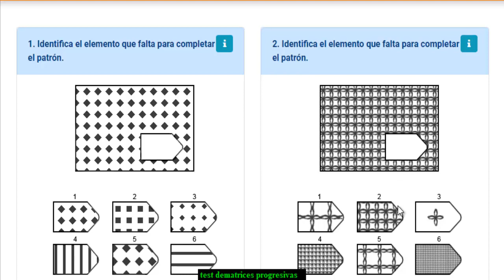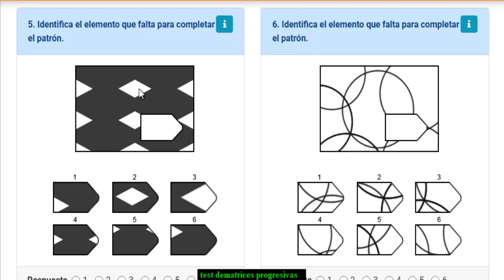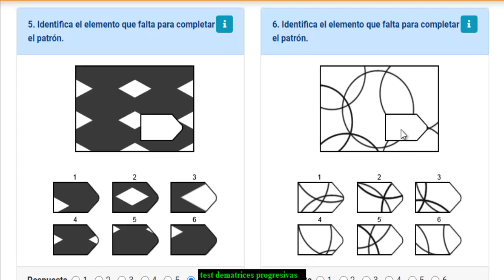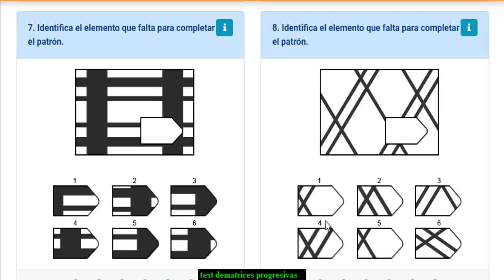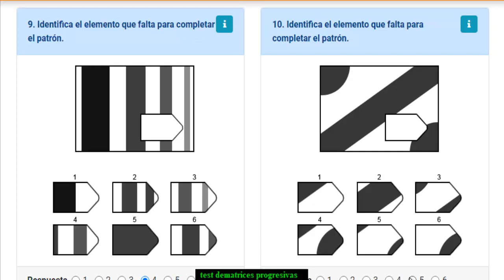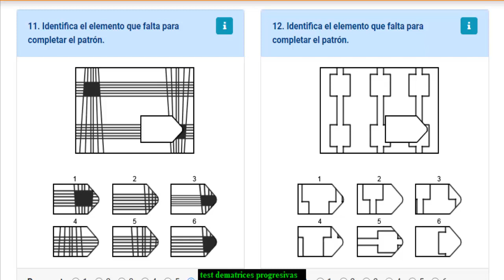TEST DE MATRICES `PROGRESIVAS CONCURSO DE OPOSICION 2021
Bienvenidos una vez más a este canal, yo soy Profe Leonardo y hoy le esteré hablando de. El test de Matrices Progresivas, creado por el Dr. John C. Raven en 1938, es una prueba que busca medir la inteligencia general, capacidad intelectual y habilidad mental general. Es un test no cultural (no intervienen los conocimientos adquiridos, por lo que el grado de escolaridad no es determinante para su aplicación), no verbal (se aplica a cualquier persona independientemente de su idioma, educación y capacidad verbal), interesante y sencillo.

Este test mide un componente clave de la inteligencia: La capacidad eductiva, la cual implica la capacidad para dar sentido a un material desorganizado o confuso, para manejar constructos claramente no verbales que facilitan la captación de una estructura compleja. Las pruebas de este prestigioso Test permiten determinar las posibilidades o el potencial de aprendizaje de un individuo, así como obtener una estimación de la inteligencia general o del factor g identificado por Spearman.

La escala general es compuesta de 60 problemas, dispuestos en cinco series de doce problemas en orden de dificultad progresiva:

Las primeras series requieren de precisión en la discriminación.
Las segundas series tienen mayor dificultad, puesto que comprenden analogías, permutaciones y alteración del modelo.
Las últimas series son relaciones lógicas.
Para el entrenamiento de este tipo de test, ponemos a disposición 12 cuestionarios similares al test de Raven, uno de los cuales coincide con el mismo. Cada cuestionario consta de 60 preguntas y debe responderse en 40 minutos.

Cada figura geométrica es una matriz de un sistema de pensamiento. Para descubrir la matriz de pensamiento implicada en cada figura, se obliga a poner en marcha el razonamiento analógico, la percepción y la capacidad de abstracción. El completamiento de la matriz es realizado a través de selección múltiple entre una serie de 6 o 8 respuestas.